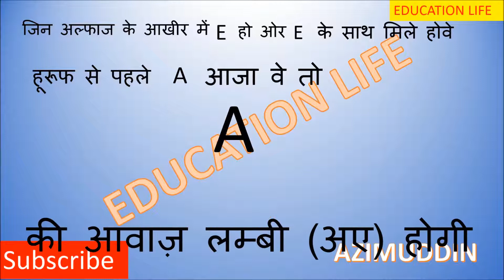Sound Of E | Pronunciations of E | NEW AZIM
Is video me hm ne sound of E means E ka sound ache se learn kr liye
NEW AZIM